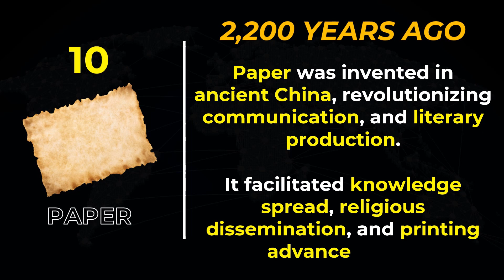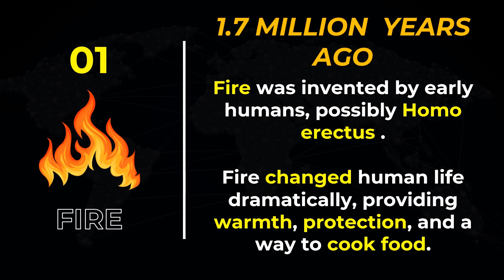Top 10 Oldest Inventions That Changed The World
This video consist of top 10 greatest and oldest inventions that changed the lifestyle of mankind.